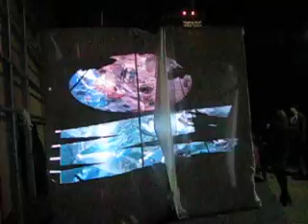Soundwalk 2013 The Dirty Chaps Rock Paper Scissors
Installation 23?
I didn't verify the names of these performers, but titled this using the guide and map - if anybody can ID them accurately, comments or messages are welcome! I really like to include accurate attribution.

Soundwalk 2013
October 5, 2013
Presented by Flood
East Village Arts District
Downtown Long Beach, CA
6-10PM
An evening of indoor/outdoor sound installations